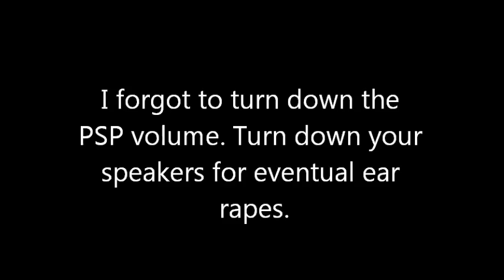RemoteJoy Test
Tell me if it looks like good.